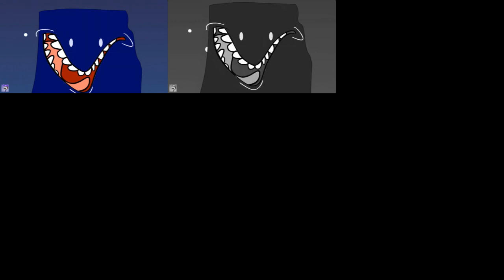BFSPR 1: Too Lazy to Name has a Sparta Gamma Remix